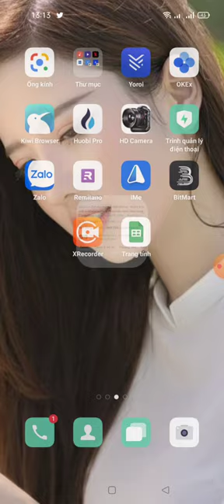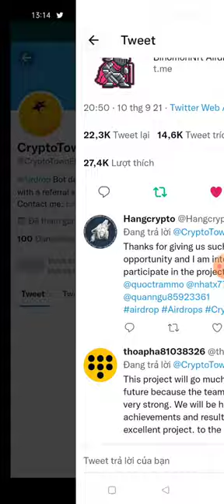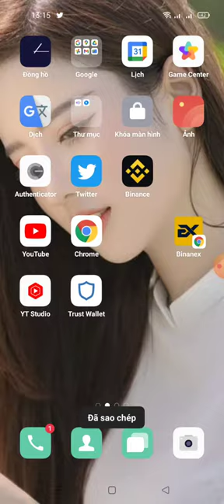hướng dẫn nhận 1200 BINO (30$)-Airdrop BinomonNft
🚀 Airdrop: BinomonNft
💰 Value: 1200 BINO
👥 Referral: 10 BINO
📊 Market: Binomon
📋 Contract: BSCscan
📅 End Date: 1st December, 2021
🏦 Distribution Date: 15th December, 2021

📖 Step-by-step guide:
🔹 Follow our Twitter page and retweet pinned post
🔹 Submit BEP20 Wallet address

📹  Watch this YouTube Video to know How to Participate on BinomonNft Airdrop

📃 Information
Binomon is a blockchain-based action RPG game centered around NFTs, Staking, and Farming.